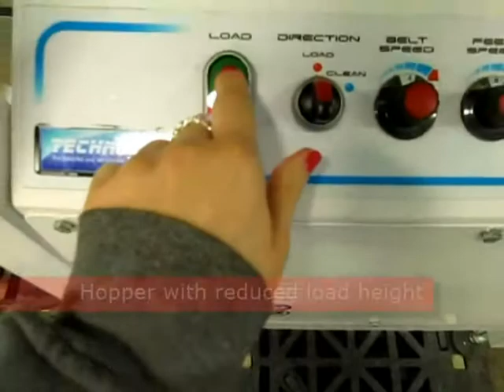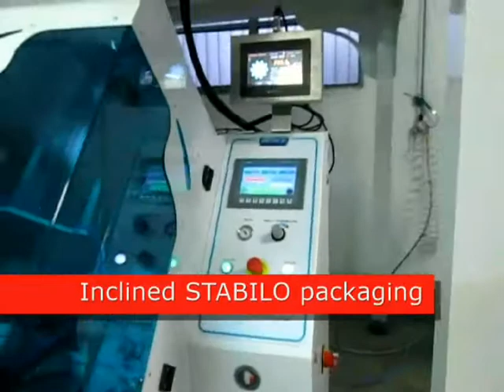TECHNO D – Packaging machine for fragile biscuits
Automatic packing line composed by:
- Inclined STABILO packaging machine, to create 4 side seal bags
- Multihead for fragile products